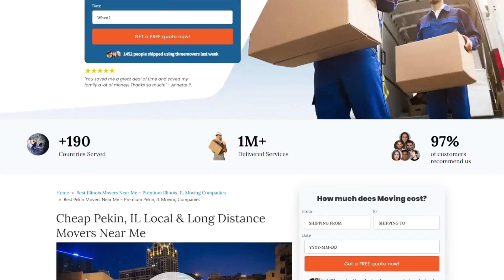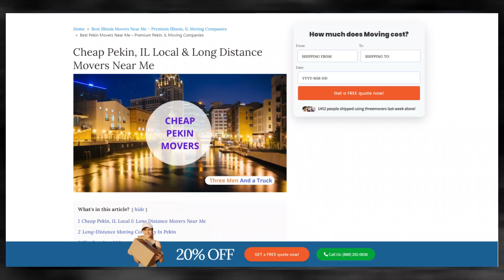Pekin's Reliable Moving Company | Affordable Pekin Moving Solutions | Benefits of Hiring Movers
Discover the industry-leading Pekin moving insights in our authoritative blog post!

Moving to or from Pekin can be a challenging experience, especially if you're moving a large number of belongings. Luckily, there are a variety of moving companies available that can help make the process smoother. One such company is Three Movers, a full-service comparison website that strives to provide professional moving services to customers from all walks of life.

Moving to or from Pekin can be a daunting task, but with Three Movers, you don't have to do it alone. Our team will arrive on the agreed-upon date and pack all your belongings into a moving truck. You'll receive regular updates while your items are in transit, so you'll always know where your belongings are.

In conclusion, whether you're moving to or from Pekin, Three Movers is here to help. With their experienced professionals, friendly customer care service, and affordable rates, Three Movers can make your move a success. Book your move today and enjoy a stress-free moving experience.